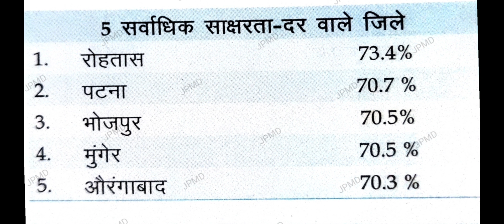बिहार जनगनना 2011 | बिहार शिक्षक बहली | सामान्य ज्ञान पार्ट-8 | सिर्फ 1 मिनट में